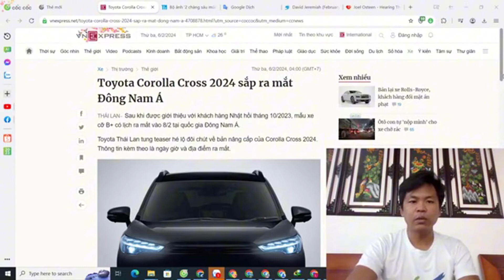Toyota Corona Cross 2024 ra mắt Đông Nam Á